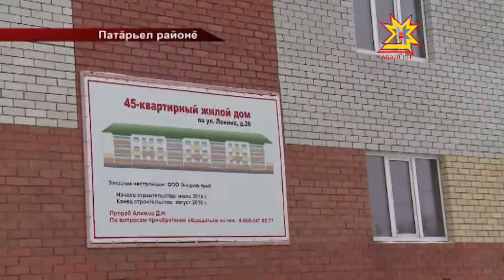Патăрьелсем 2014 çула пĕтĕмлетеççĕ.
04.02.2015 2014-мĕш çул вĕçленчĕ. Районсем экономикăри, социаллă пурнăçри кăтартусене пĕтĕмлетеççĕ, кăçалхи çула тĕллевсем лартаççĕ. Чăваш Республикин министрсен кабинечĕн председателĕ Иван Моторин Патăрьел районĕнче пулчĕ, унти лару-тăрупа паллашрĕ.